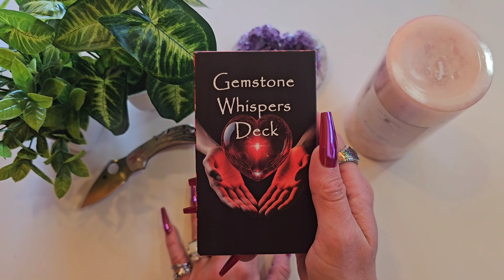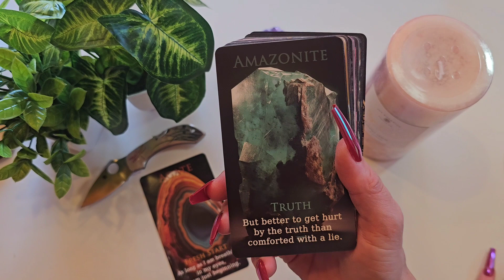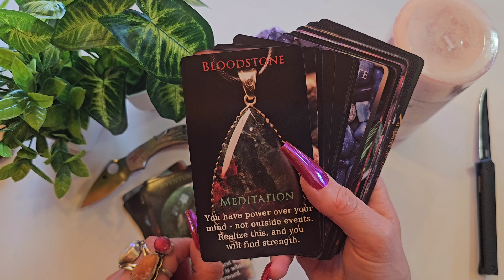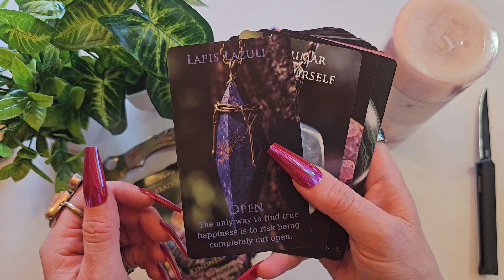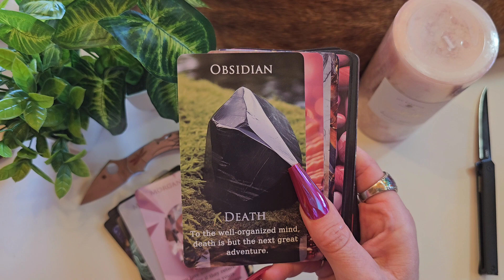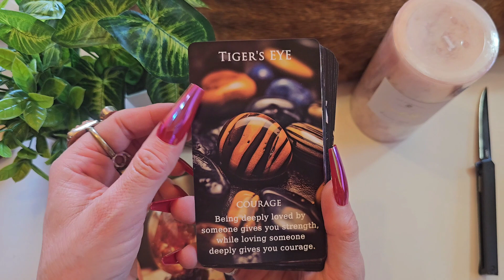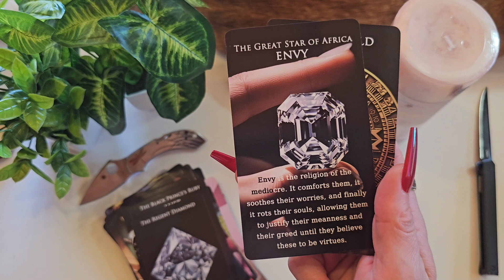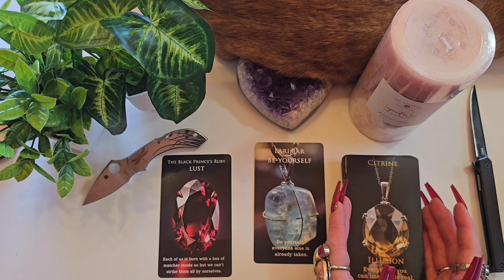Gemstone Whispers Oracle Deck 🔮 Review Flip Through 💎 Don't knock it til you've 🪨'd it!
Talk about a beautiful deck! Gemstone Whispers Oracle cards are so pretty. If you are a fellow rock hound, you'll enjoy this one as much as we do! Each card has stunning imagery and a lovely and helpful message to inspire your day and thoughts. perfect for journaling or an excellent compliment to any Tarot or spiritual readings. Highly recommend!

Whatever you believe, or don't, I wish you good luck~